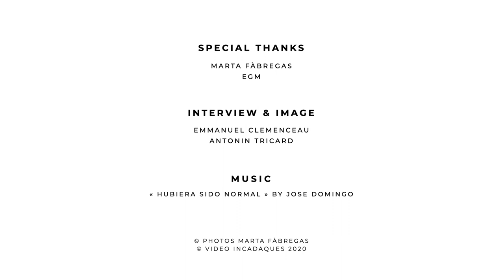Marta Fàbregas Interview InCadaqués 2020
Interview of Marta Fàbregas at International Photo Festival InCadaqués 2020
Subtitles available in English and French on cc button